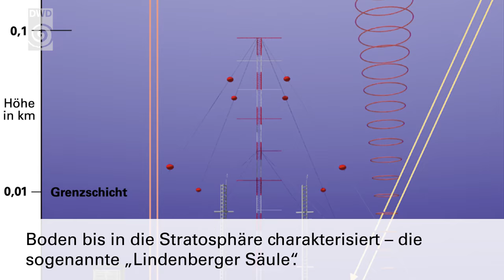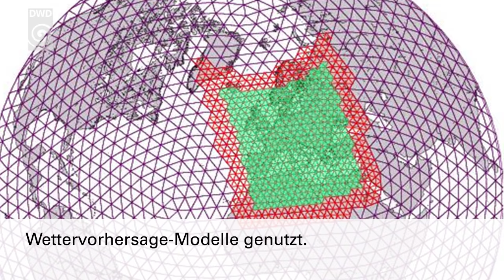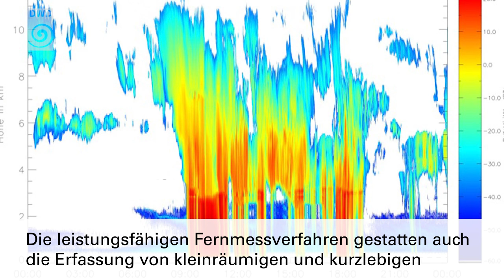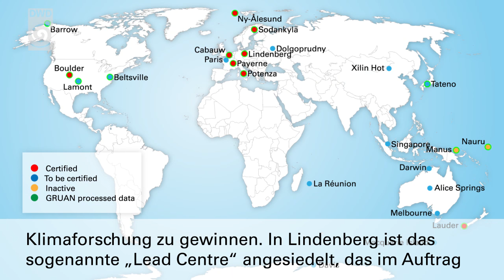Das Meteorologische Observatorium Lindenberg (Clip mit Untertitel)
Das Meteorologische Observatorium Lindenberg / Richard-Aßmann-Observatorium (MOL-RAO) wurde 1905 von Richard Aßmann gegründet. Schwerpunkt der Aktivitäten des Observatoriums ist die Sondierung der Vertikalstruktur der Atmosphäre. Wurden dazu früher hauptsächlich Fesselballone und Drachen benutzt, sind dies heute vor allem bodengebundene Fernerkundungsverfahren wie Radar und Lidar. Die Daten aller Messprogramme des Observatoriums ergeben einen Referenzdatensatz zur Charakterisierung der Vertikalstruktur der Atmosphäre, vom Boden bis in die Stratosphäre, die sogenannte „Lindenberger Säule“.